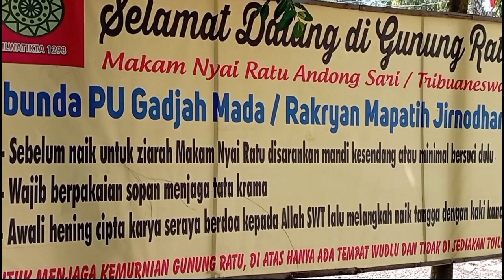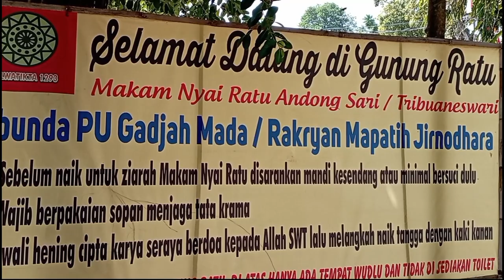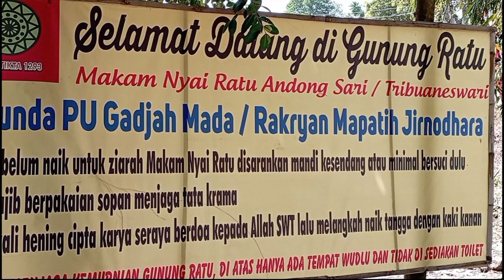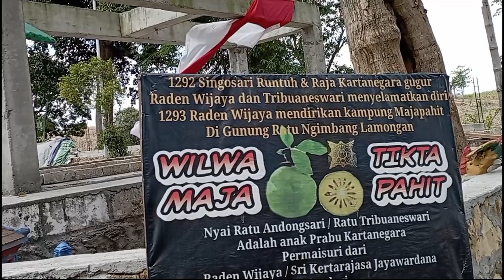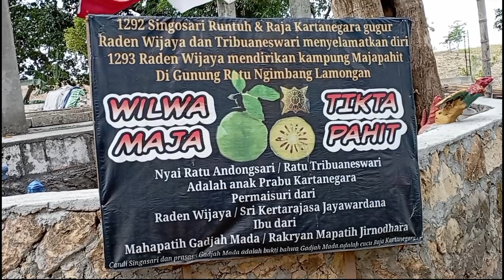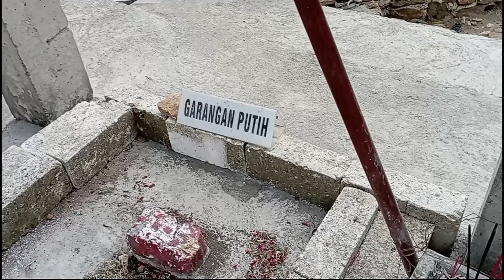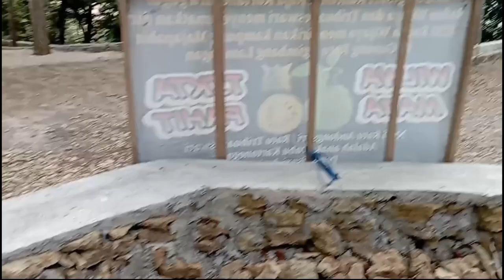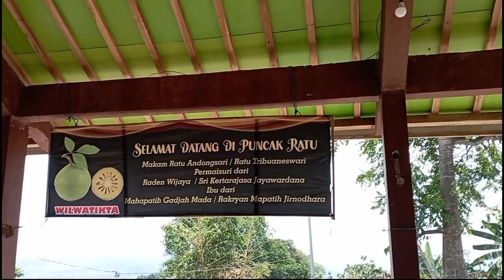Di tempat inilah Gajahmada Dilahirkan Dan Menangis Disamping Jazad Ibunya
Dewi Andong Sari Alias Tribuaneswari adalah Ibunda dari Mahapatih Gajahmada istri Dari Raden Wijaya yang disingkirkan hanya karena sebuah fitnahan, Dewi andongsari ketika hamil gajahmada di fitnah kalau yang didalam kandungan bukanlah anak dari raden wijaya tapi hasil perselingkuhan dengan seorang punggawa istana . oleh karena itu sang dewi harus dibunuh dan dibuang mayat nya ditengah hutan. tapi oleh para prajurit sang dewi tidak dibunuh tapi disembunyikan disebuah hutan berbukit yang kini disebut sebagai Gunung Ratu...Wallohu aklam